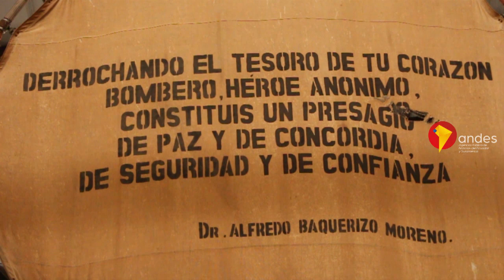El Museo del Bombero Ecuatoriano, memoria histórica del patrimonio bomberil